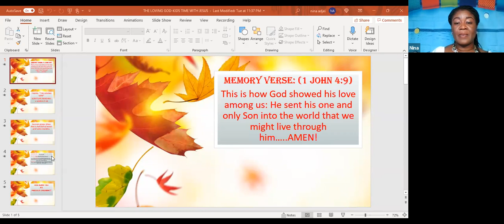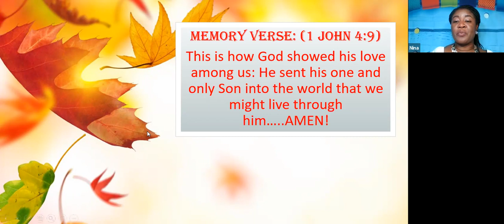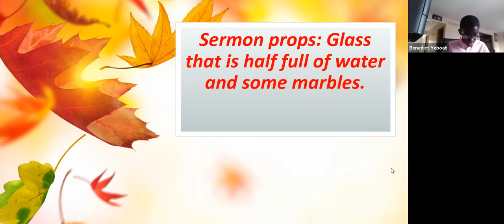Kids Time with Jesus - Episode 10/07/2021